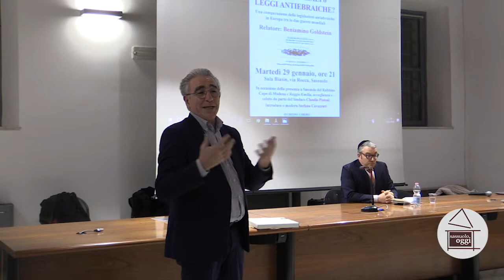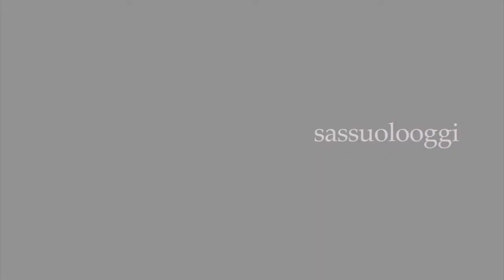Sassuolo Oggi Tg - 31 gennaio 2019